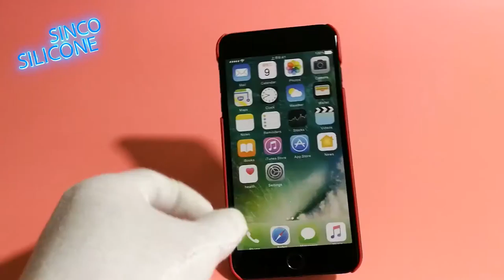phone stand suction cup / smartphone suction stand - factory direct